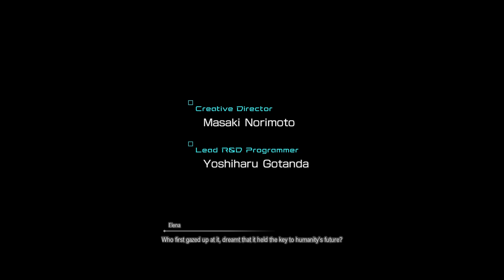Lets Blindly Play Star Ocean: The Divine Force (Demo): Part 1 - Atrocious Raid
This is the demo for the new Star Ocean 25th Anniversary Game.